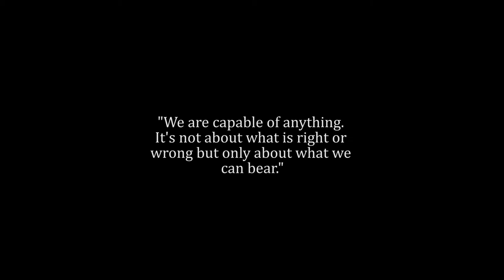blacknationtv: SLICE BEAN MACHINE presents THE DIRT ROAD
This original South African stage play is written by up-and-coming theatre maker, actress and writer Kim Sanssoucie and fiercely directed by acclaimed theatre director Alby Michaels with original score by Zethu Mashika. The 2-hander has Sanssoucie as Kate Ndlela, a gentle school teacher and her husband, a prolific artist; Simphiwe Ndlela is superbly played by Naledi winning actor Nat Ramabulana.